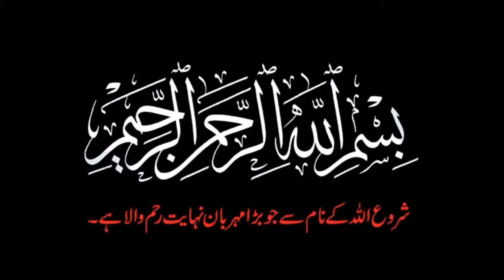Allah Kay Siva Koi Ibadat K laiq Nahi | Rasool Allah saw | Ahmad tv